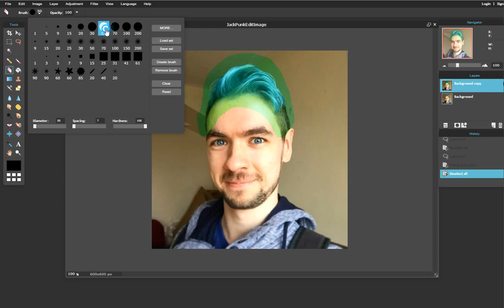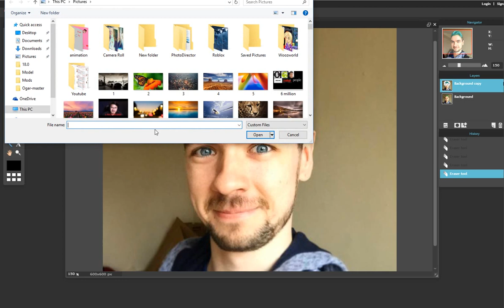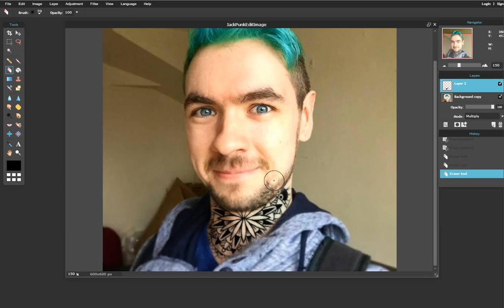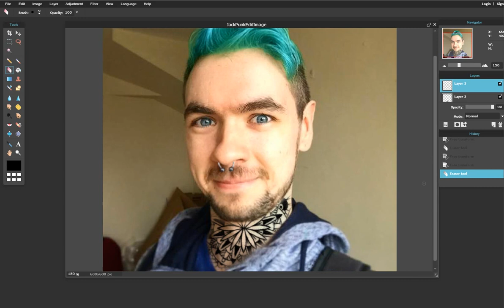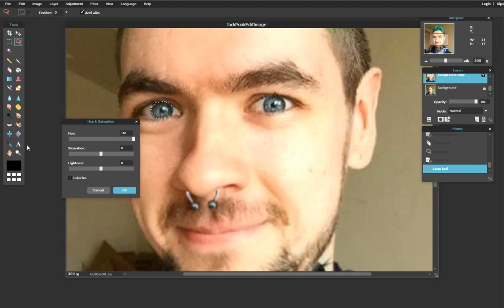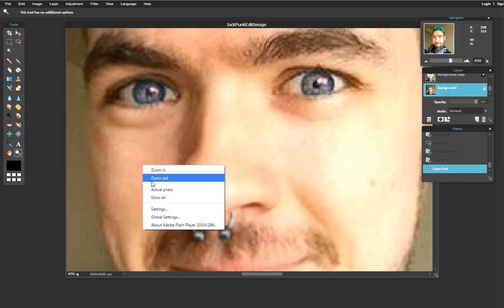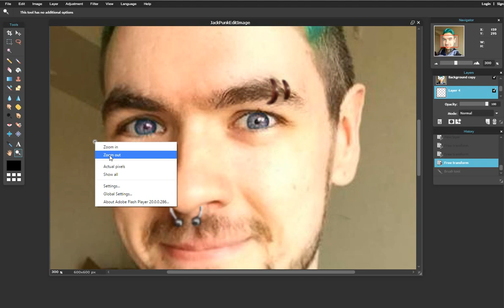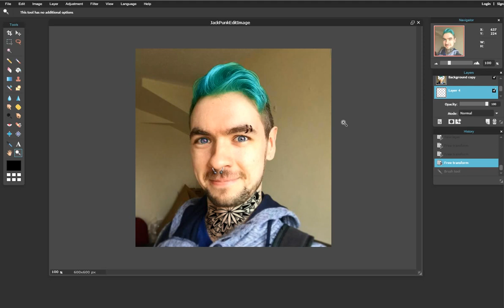PUNK EDIT 1 - JACKSEPTICEYE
NON-CUT NON-EDITED Jacksepticeye PUNK EDIT! :D No planning other than tattoo and piercing types.